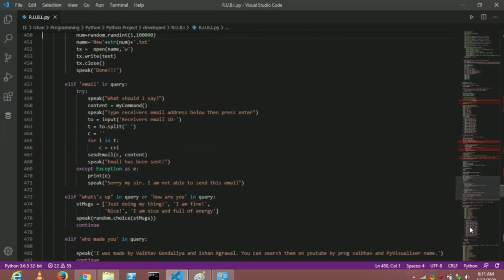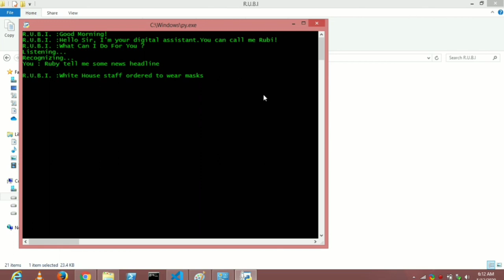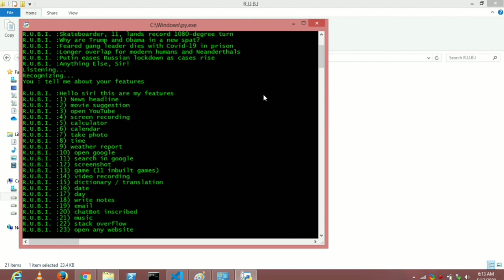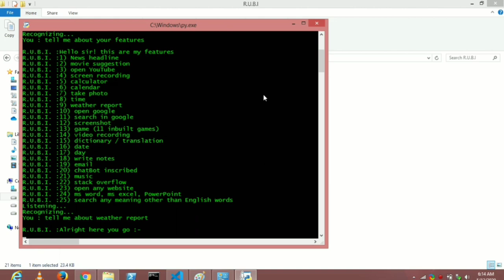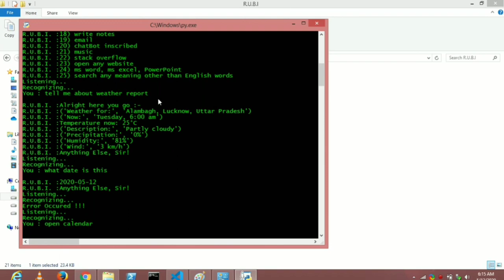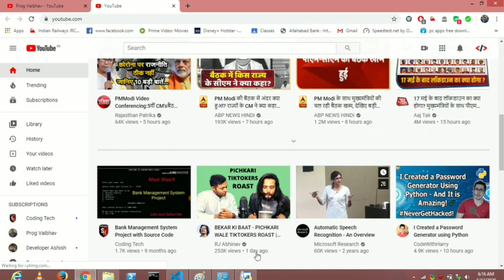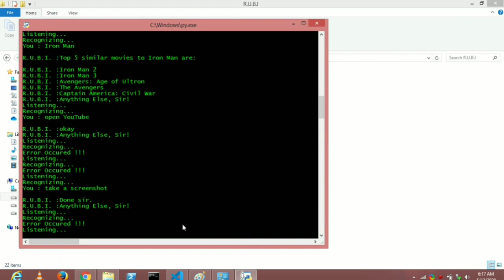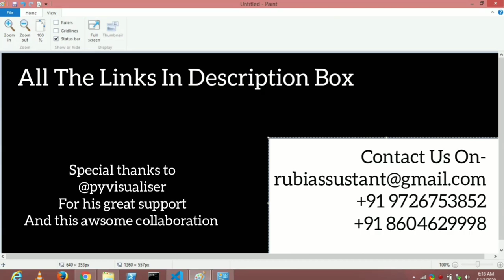R. U. B. I. - the perosnal desktop Assistant using Python | by Vaibhav Gondaliya & Ishan Agrawal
Hello friends..

This is R. U. B. I. - the Desktop Assistant made using python for automating the stuff which are done manually in the computer.

This project is the combination of
- Artificial Intelligence
- Data Mining
- Image Processing
- Web Scrapping
- and many other tools

The Interesting thing to know is, the games which you can play in R. U. B. I. are also made with python, and they are inbuilt in the
R. U. B. I.

There are more other awesome features of

It keeps on training by itself, more you use, more efficient it becomes, isn't it interesting.

This project is made in collaboration with @pyvisualiser.

FROM WHERE TO GET R. U. B. I?
If you need to get this project with you,

R. U. B. I. has bunch of features, I must say Awsome features, some of these are :

1) News headlines
2) movie suggestion
3) open YouTube
4) screen recording
5) calculator
6) calendar
7) take photo
8) time
9) weather report
10) open google
11) search in google
12) screenshot
13) game (11 games)
14) video recording
15) dictionary / translation
16) date
17) day
18) write notes
19) email
20) chatBot inscribed
21) music
22) stack overflow
23) open any website
24) ms word, ms excel, PowerPoint
25) search any meaning other than English words

Also, check my Instagram channel guys
You can DM me there for more details.

@pyvisualiser at instagram..

Hope you liked this system..
Suggest some changes or updates by commenting below..

WHERE TO BUY?

Amazon (.com)

Amazon (.in)